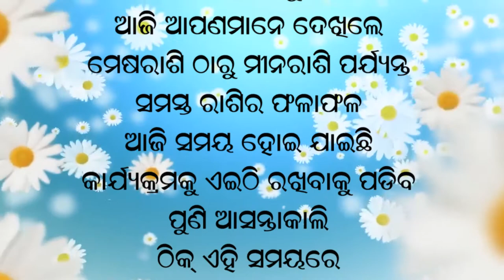Jyotish Bichar 25 02 2021